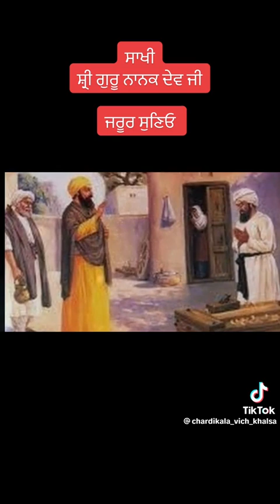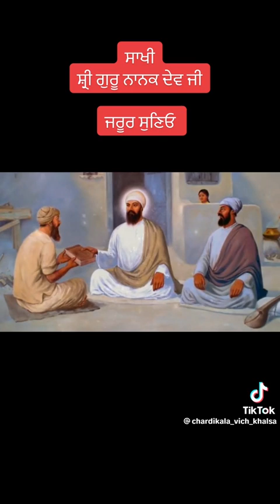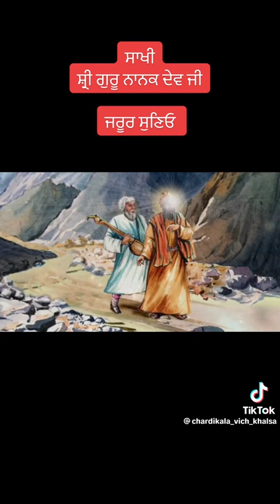Dhan Sri GuruNanak Dev Ji#Waheguru Ji